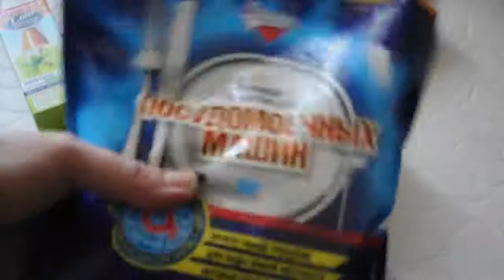IRMAG БЮДЖЕТНЫЕ ПОКУПКИ КОСМЕТИКИ ИРМАГ лето 2016 #2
ОТКРОЙ МЕНЯ!!!
Тут косметика, парфюмерия, масла, и хозяйственные штучки.
Воспользуйся службой ИРМАГ и сэкономь свое время - это код для регистрации будет скидка
и если при большой покупке ты в строку кодовое слово введешь мое имя получишь скидку 10% Olga Shvets  не забудь.